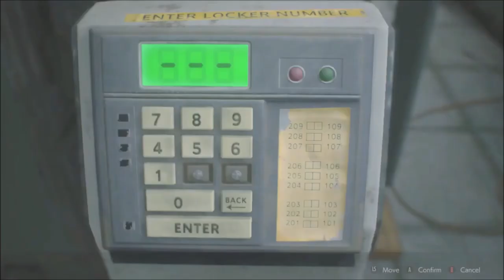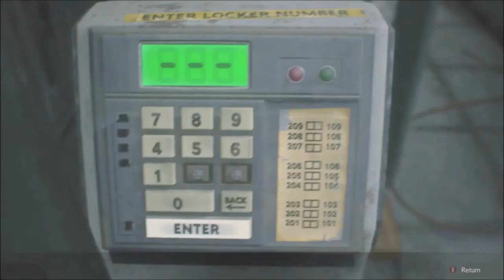Billboards | Ep 422 | Crazy Town Podcast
"Billboards"